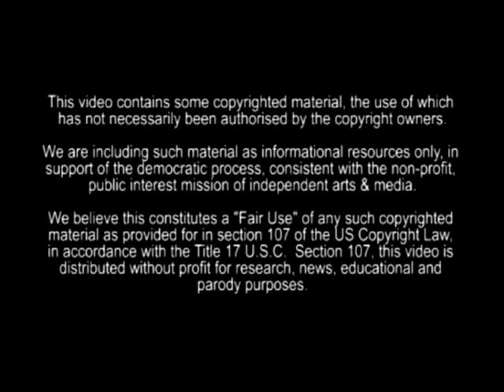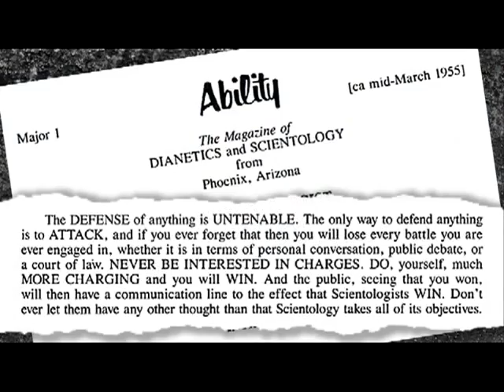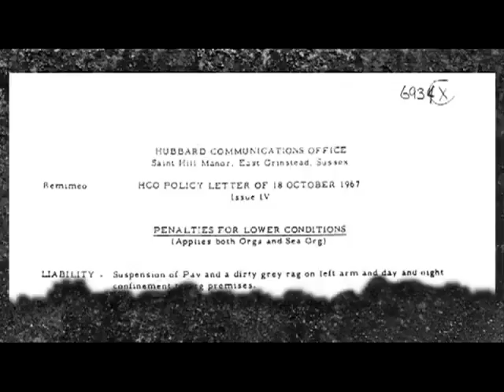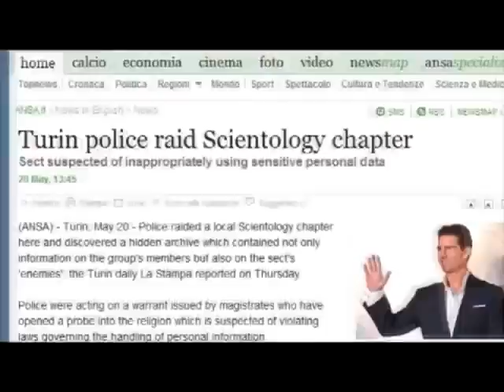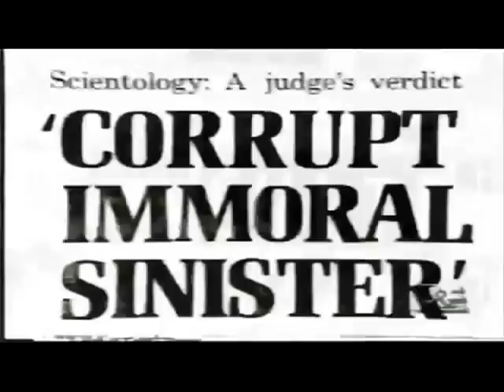Scientology, Behind it all. [MIRROR]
Pretty self explanatory. Scientology is a dangerous cult built on greed.